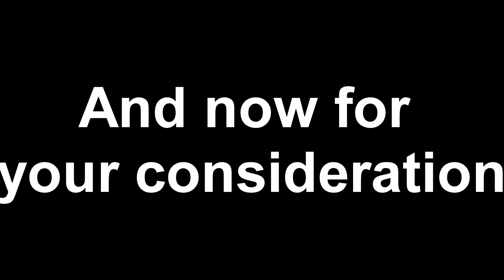Avengers Infinity War review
We take a look at the new Avengers movie
(some spoilers)